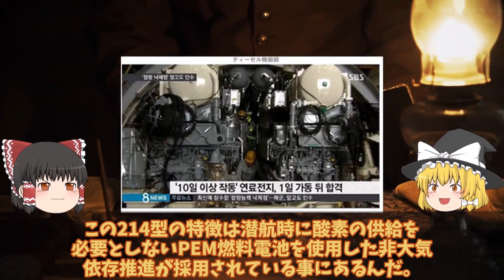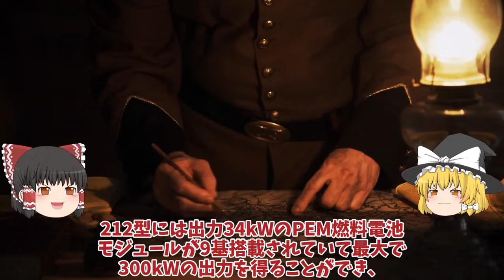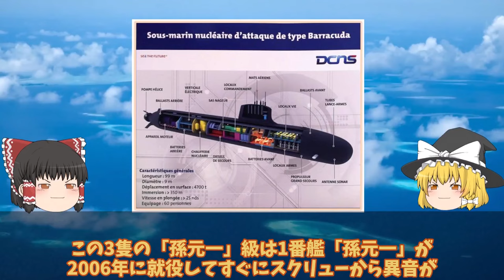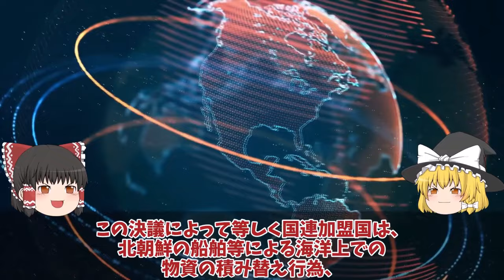【ゆっくり解説・軍事News】【次世代兵器開発】韓軍情勢 韓国新型214潜水艦故障バッテリーから異音民間タグボートで曳航！【スペシャル・特集】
【次世代兵器開発】韓軍情勢　韓国新型214潜水艦故障バッテリーから異音民間タグボートで曳航！【スペシャル・特集】

11 韓国新型214潜水艦故障バッテリーから異音民間タグボートで曳航！独は極秘軍事機密を暴露？

12韓国F35A戦闘機に中国製バッタモン武器使用F35B導入は先送り！米も中国のスパイは今後？

13国連が韓国の監視にニュージーランド軍が動き出したP3C！嘉手納基地へP3Cを韓国は北朝鮮への瀬取りを関し？